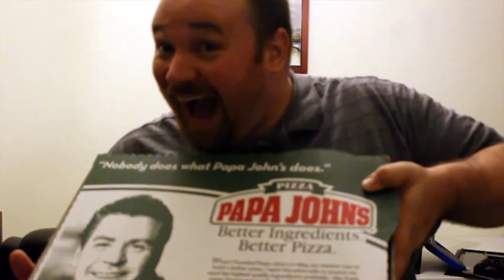Anthony Builds a PC!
★ GEEK is powered by Freedom! ★
▼ Support Us! ▼

What is GEEK? GEEK is a community of geeks, nerds, gamers, and awesome people of all kinds. We’re all about supporting the awesome things in geeky communities. We have a couple community channels where we post quality geeky content.